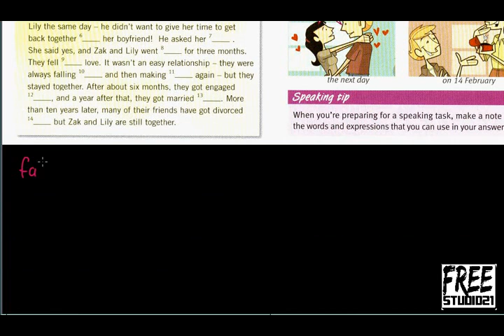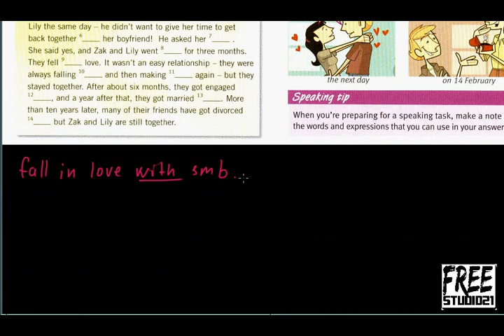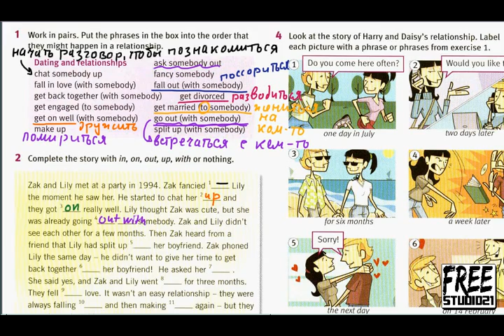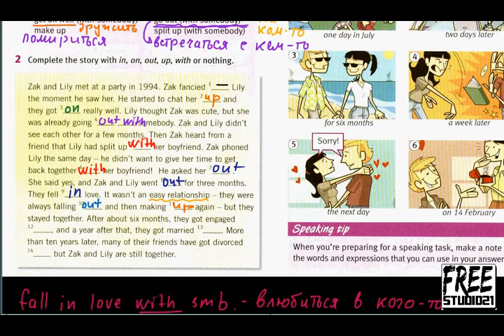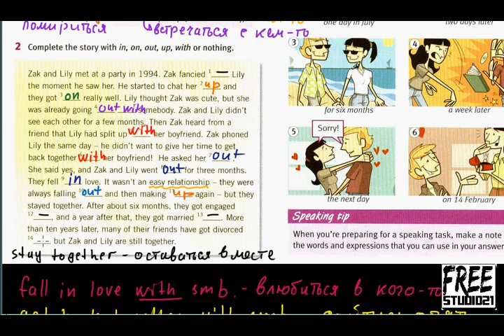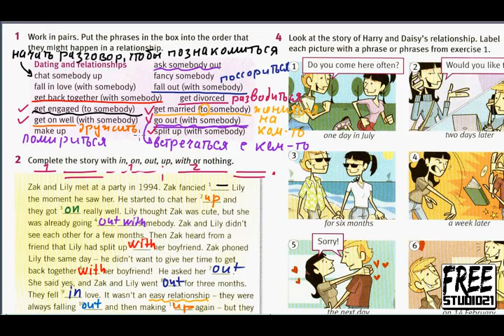Unit 7 | True Love | слова и выражения из активного словаря раздела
Перевод слов и выражений о любви и дружбе и упражнение по теме раздела.